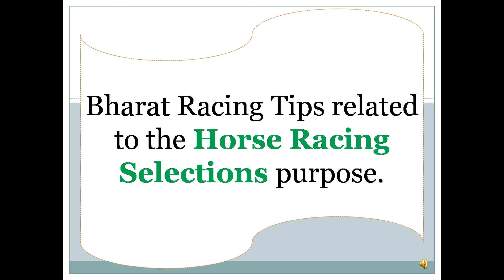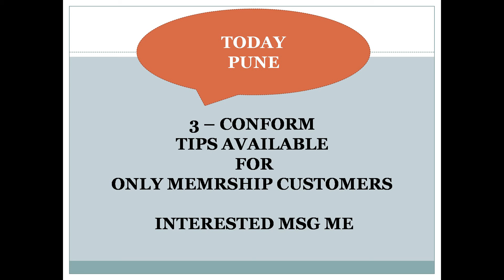Pune Race Tips 29/09/2024 | Horse Racing Tips | Free Racing tips, Rwitc race tips